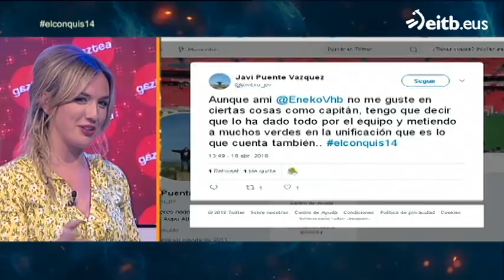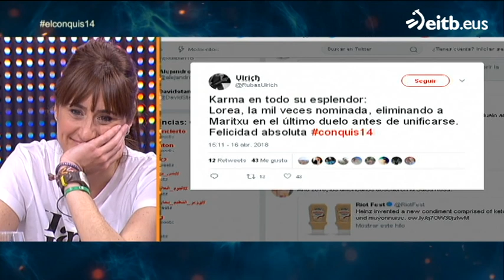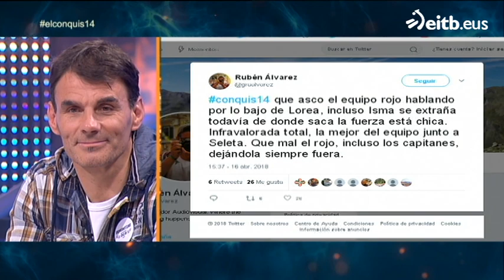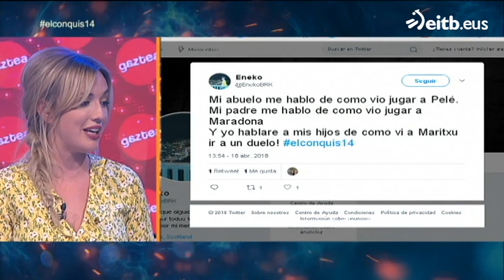EL CONQUIS 2018: Debate episodio 14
Capítulo catorce de 'El Conquis del Caribe ', debate presentado por Patxi Alonso. Entrevista a Maritxu y a los capitanes (Eneko, Isma y Gorrotxa). Más vídeos en el siguiente enlace